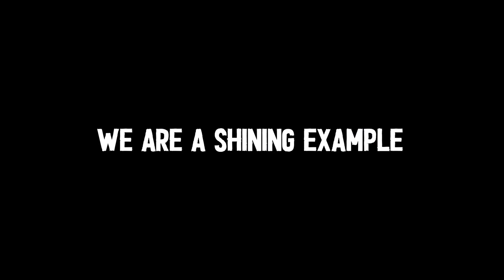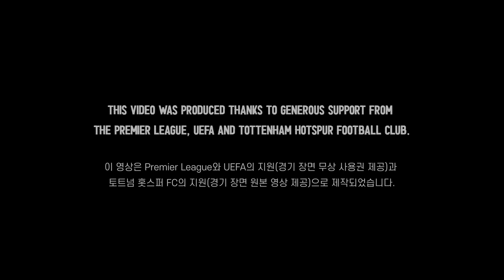유엔세계식량계획WFP x 손흥민 선수Sonny, "We Deliver!"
나레이션: 손흥민 선수
*영문/국문 자막 있음. (ENG/KOR Subs available)

한국의 자랑 손흥민 선수가 WFP의 영상 'We Deliver!' 나레이션으로 참여했습니다!
이 영상에는 WFP가 식량으로 생명을 구하고 유엔 최고의 수송 기관임을 보여주는 역동적인 구호 현장과 손 선수의 경기에서의 빠른 움직임, 가장 필요할 때 해결사 역할, 대한민국의 국격을 높이는 모습들을 담았습니다.

WFP 티셔츠를 입고 영상 나레이션에 참여한 손흥민 선수의 모습을 담은 메이킹 영상 보기

영상제작: WFP한국사무소 / Produced by WFP Korea Office.

This video was produced thanks to generous support from the Premier League, UEFA and Tottenham Hotspur Football Club.
이 영상은 Premier League와 UEFA의 지원(경기 장면 무상 사용권 제공)과 토트넘 홋스퍼 FC의 지원(경기 장면 원본 영상 제공)으로 제작되었습니다.